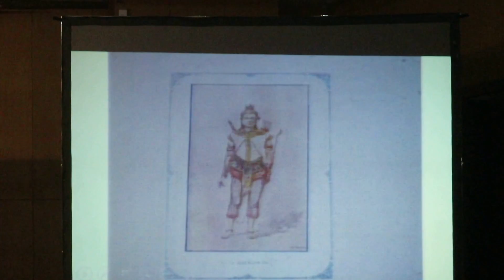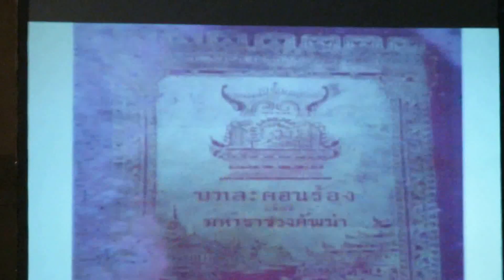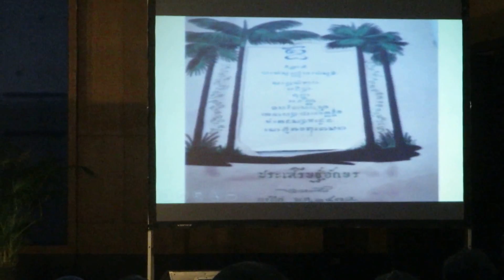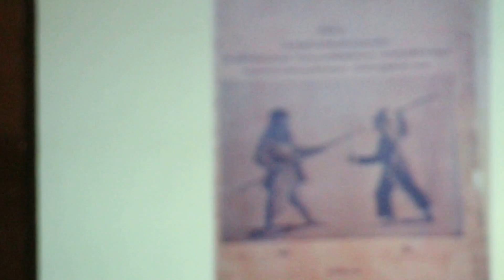ละครพันทางใส่ความเป็นมนุษยฺ์ ละครหลวงวิจิตร กรมศิลป รัฐ โลกอีกใบที่สร้าง..ประวัติศาตร์มาก..สุเนตร #3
อยุธยา: ประวัติศาสตร์ในโลกมายา ดร.สุเนตร ชุตินธรานนท์ งานกิจกรรมสัมมนาอยุธยาศึกษาวิชาการ “อยุธยา: พลิกอดีต  มุมมองใหม่”
วันที่ ๑๘ – ๑๙ มกราคม ๒๕๖๑ ณ หอประชุม มหาวิทยาลัยราชภัฏพระนครศรีอยุธยา ถนนปรีดี พนมยงค์ หมายหมุดอยุธยา
ศูนย์กลางอำนาจสยาม ๒๓๑๐-๑๘๙๓ จัดโดย สถาบันอยุธยาศึกษา มหาวิทยาลัยราชภัฏพระนครศรีอยุธยา และคณะอนุกรรมการพิจารณาและเรียบเรียงประวัติศาสตร์ไทยสมัยอยุธยา ในคณะกรรมการชำระประวัติศาสตร์ไทย กรมศิลปากร